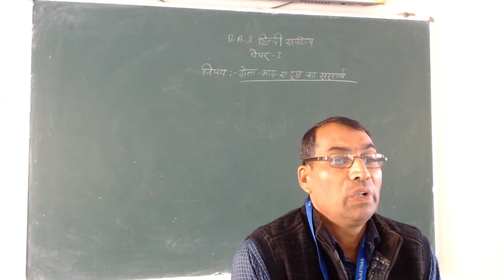ढोला मारू रा दूहा का सरलार्थ (B.A. - I, P-I, हिन्दी साहित्य) By Dr. Gokul Chand Saini (Hindi)